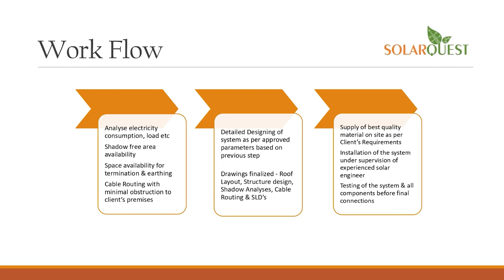anchorpriya जम्मू-कश्मीर में वोटिंग से पहले 2 आतंकी हमले